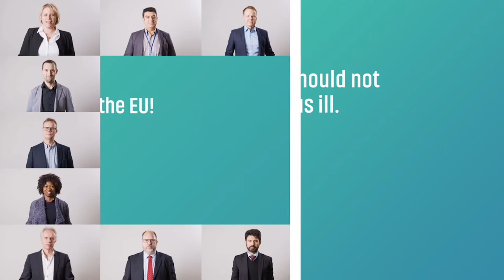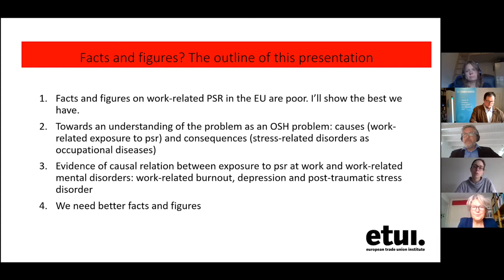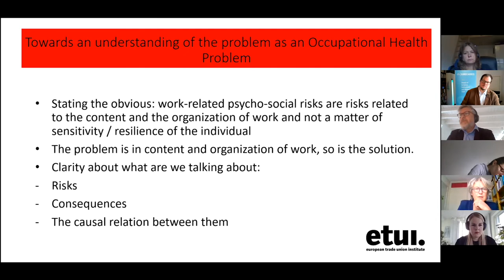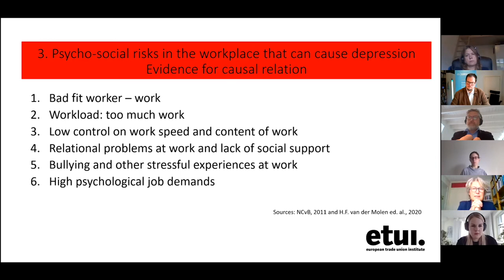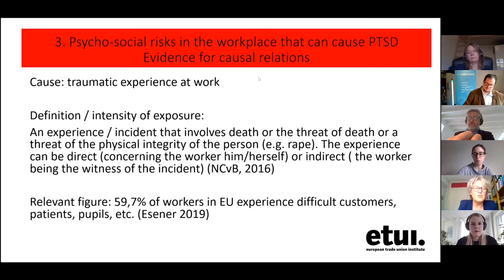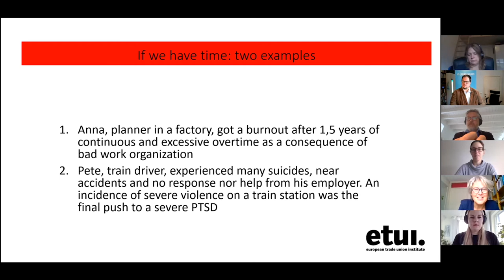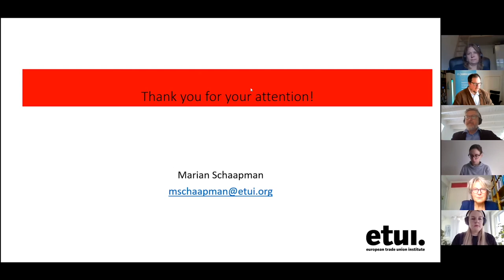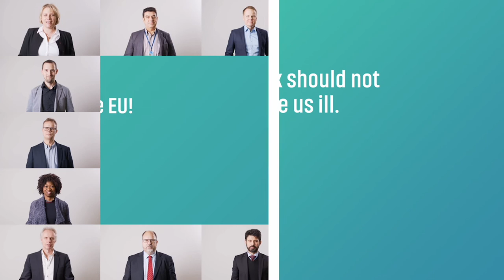EndStress.EU launch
Welcome to the launch of EndStress.EU – a campaign platform for a directive on psychosocial risks. Time to tackle the EU stress epidemic! Time to EndStress in the EU. In this 1,5 hour long seminar from 15 October 2020 we discuss why the European Union must address the stress epidemic by adopting a directive on psychosocial risks, violence and harassment at work and work organisation.

Programme for the event (Timestamps)
00:00:31 Opening
00:01:12 Martin Jefflén, President of Eurocadres
00:05:00 Per Hilmersson, Deputy General Secretary of ETUC
00:08:55 Facts & figures on stress in the EU, Marian Schaapman, Head of Unit Health & Safety and Working Conditions, ETUI
00:30:15 Do we need new EU-legislation to fight the stress epidemic? Video message from Alex Agius Saliba, MEP, S&D.
Followed by panel discussion moderated by Martin Jefflén, President of Eurocadres
00:36:38 Alviina Alametsä, MEP, Greens/EFA
00:44:45 Nina Hedegaard Nielsen, Senior Policy Adviser Occupational Health and Safety, FH – Danish Trade Union Confederation
00:54:35 Laura Marchetti, Senior Policy Officer at Mental Health Europe
Per Hilmersson, Deputy General Secretary of ETUC
Marian Schaapman, Head of Unit Health & Safety and Working Conditions, ETUI
01:13:32 Closing by Per Hilmersson
01:15:21 END